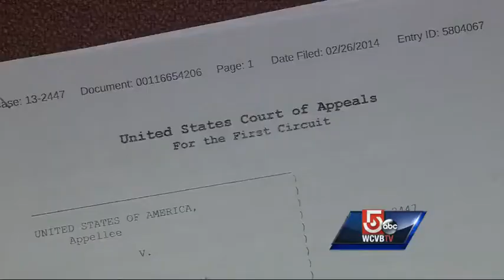Bulger requests 2nd attorney to focus on appeal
James "Whitey" Bulger may be serving two life sentences in Tucson, Ariz., but in Boston, his attorney, Hank Brennan, is busy working on his client's appeal.